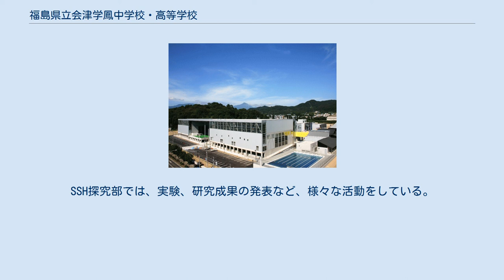福島県立会津学鳳中学校・高等学校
福島県立会津学鳳中学校・高等学校（ふくしまけんりつ あいづがくほうちゅうがっこう・こうとうがっこう）は、福島県会津若松市一箕町大字八幡字八幡にある県立中学校・高等学校。
福島県で最初の併設型中高一貫校である。
 福島県立若松女子高等学校を前身とする。
旧通称は「若女」（わかじょ）。
2007年に福島県立会津学鳳中学校を併設し、併設型中高一貫校となった。
 夢と学ぶ意欲を育み、知・徳・体の調和の取れた視野の広い心身ともに健全な人間を育成する全人教育を行う。
 鳳凰が悠々と大きく羽ばたく様子を、直線と緩やかな曲線の使い分けで構成したデザインになっている。
 題名は、『福島県立会津学鳳高等学校　校歌　～空よ～』。
作詞は林真理子、作曲は三枝成彰による。
 その他 2018年4月に小惑星43605(仮符号2001WD16)が生徒の提案によりGakuho（学鳳）という名前になった。
 高等学校は総合学科の特色として、2年次からは多様な進路に対応した多数の科目から履修科目を選択することができる。
また、国数英などの主要教科は中学からの内部進学の生徒と高校受験を経て入学した生徒とでクラスが分けられ、偏差値も大きく異なる。
 以下では芸術系、情報系などの進路に対応した科目を紹介している。
特記しない場合は3年次選択可能な科目である。
 美術系 音楽系 書道系（教養） 情報系 家庭・福祉系 体育系 ※印のある科目は学校設定科目　▲印のある科目は主に留学生などが履修する場合が多い。
 極端に履修生徒が少ない場合は、職員会議によって科目講座の開設が審議される。
年度によって開設されない講座もある。
 中学校 運動部 文化部 高等学校 ※印のある部は中学校との連携がある。
 運動部 文化部 特に陸上競技部、なぎなた部、弓道部、合唱部は全国大会への出場経験がある。
 文化部では、福島県にも少なく会津地方にほかにない弦楽合奏の器楽部や、この学校の特色と言えるSSH探究部がある。
SSH探究部では、実験、研究成果の発表など、様々な活動をしている。
 福島県立若松女子高等学校に関するカテゴリ: